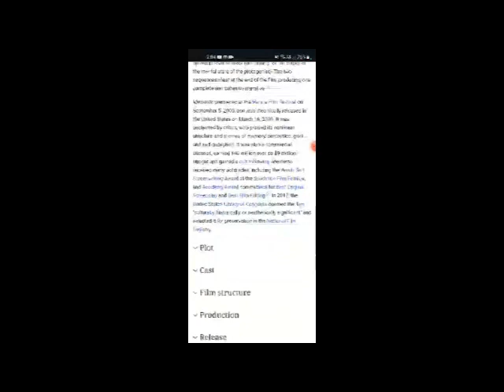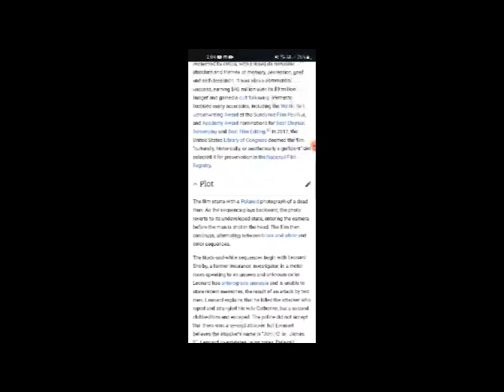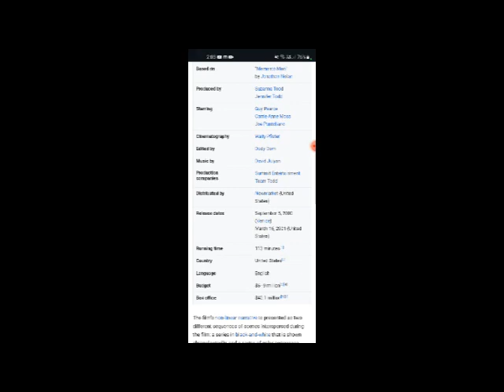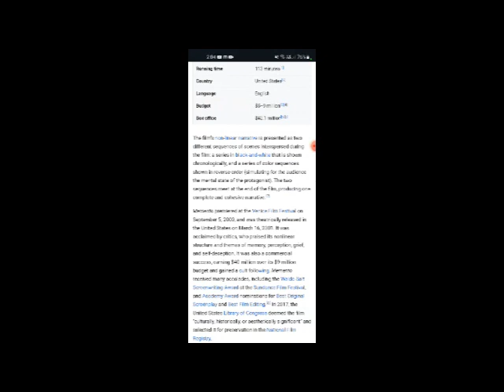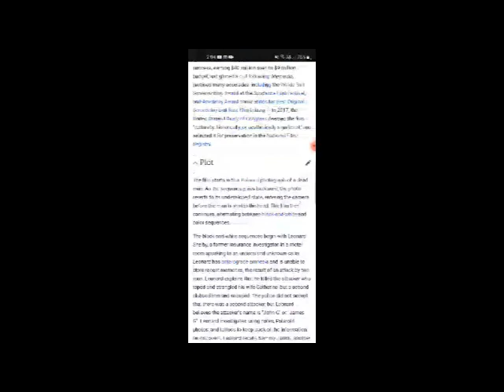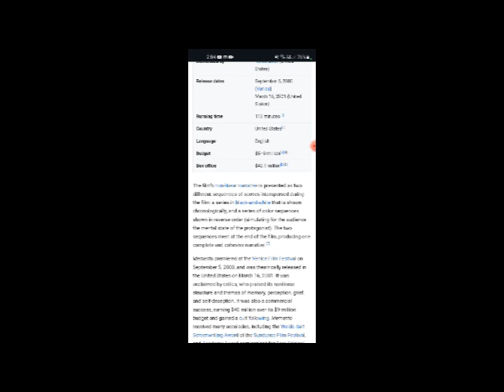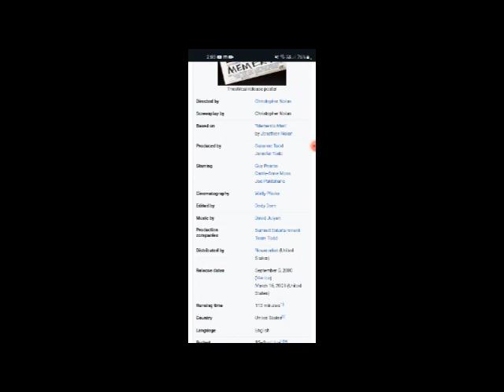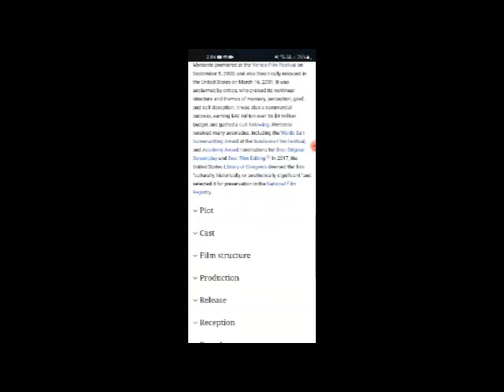Memento Full Movie Fact, Review & Information / Guy Pearce / Carrie-Anne Moss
In this video we will tell you about fact, review and Information of Movie Memento